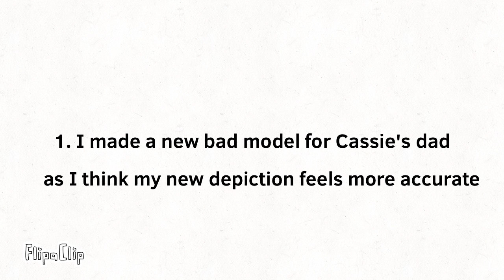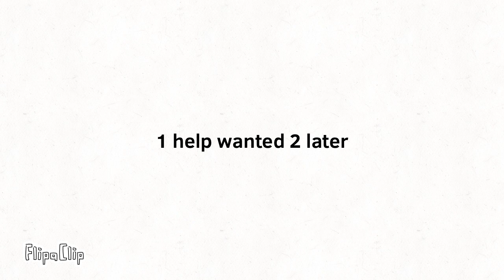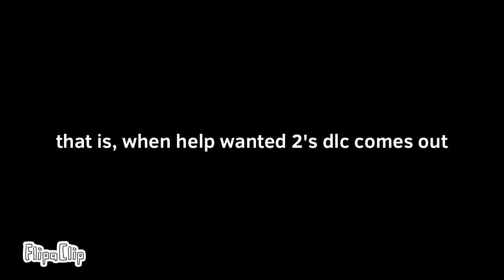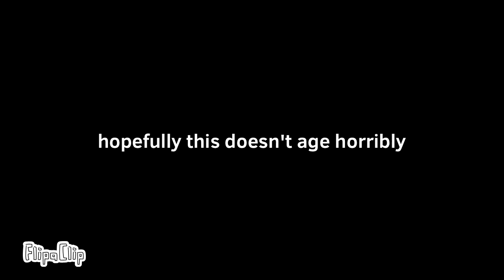funni bear game lore pt14